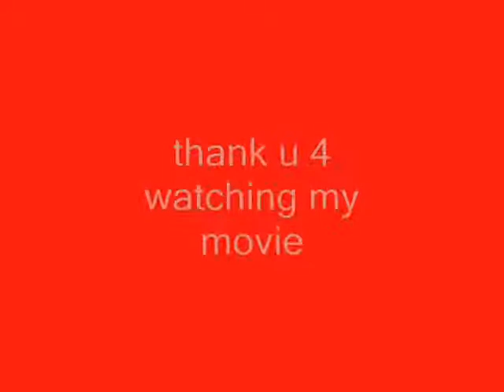st george illawarra dragons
go dragons